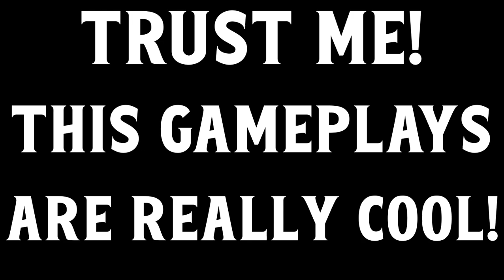I Got Free $1000 G-Cubes!🤩|| Blockman Go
BG Admins Gave Me Free Gcubes!😏|| BLOCKMANGO

 I Bet You will Like this videos --

BlockmanGo, BlockyMods, BlockmanGoAny,
BlockmanGoFunny, BlockmanGoEpic,
BlockmanGo Legendary,
Blockman GO
Blockman GO Gaming
Mattsun
Blockman Hack
Amaan
Amaan BG
Naomi
Hela
Tushar
Abid Bg
IamnotPK
IamnotElijah BG
Rishu23
Noface
Titan Bg
Redmaster BG
IamnotFun
Tylerbanks
GoodvinBG